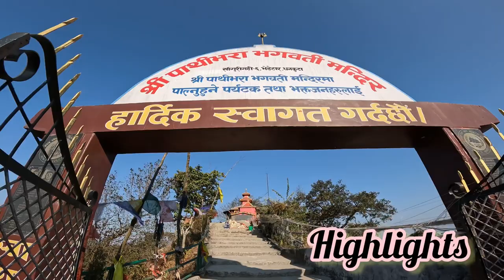Vedetar ride/Pathibhara mandir / / bhedetar dhankuta / nepali vlog/ bhedetar vlog/ dhankuta vlog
Hlw gyes yo video chai पाथिभरा मन्दिर pathibhara mandir ko barema raheko chha. Purbako asadhyai ramaniya sthal dhankuta jilla ko bhedetar ma awasthit pathibhara mandir ko vlog ho kripaya video lai purai herera sath dinu hola.